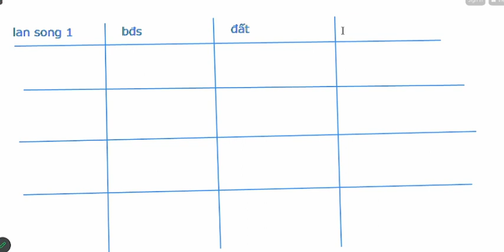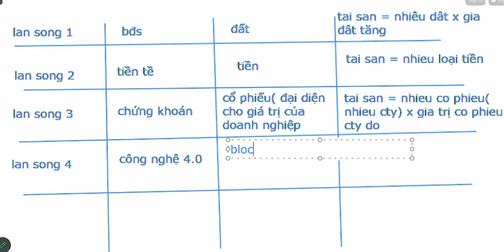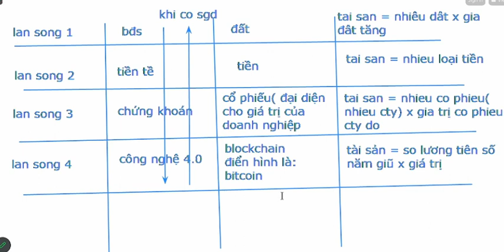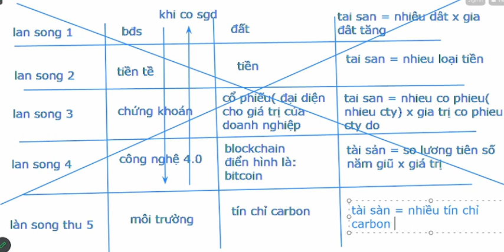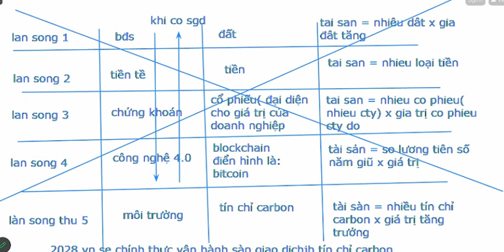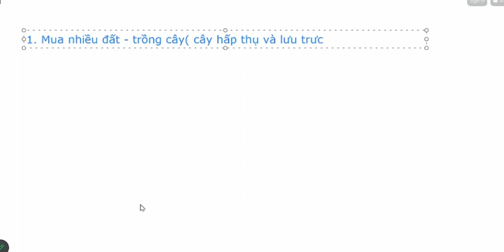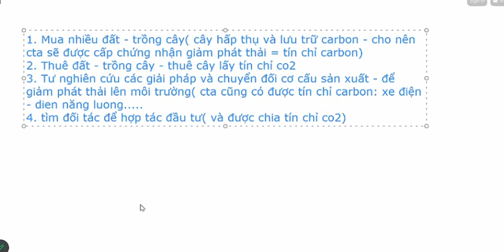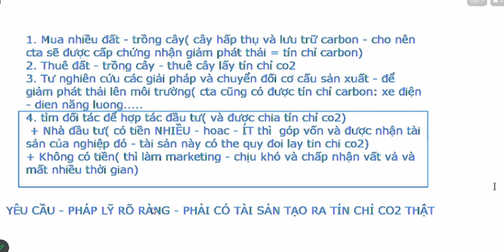Làn sóng thứ 5 là gì? các làn sóng nào đã đi qua? làm cách nào để đón đầu làn sóng thứ 5 cho mình?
🌳🌴🌲Tài nguyên rừng của việt nam
🍁🍂 Cơ hội cho những ai biết nắm bắt ❤️
                 “TÍN CHỈ CACBON “
👉Người giàu hay người nghèo họ hơn nhau ở lúc nắm bắt cơ hội.
👉Phải làm cái gì người khác chưa làm, chưa hiểu, chưa quan tâm thì đó mới là cơ hội của bạn. Chứ làm cái gì mà người ta biết hết thì đâu còn là cơ hội.
💥Ví dụ : bất động sản nếu như làm 5-10 năm trước thì đến bây giờ họ có giàu không, còn bây giờ thì chỉ làm theo trào lưu thôi, bão hoà rồi...
🌳Thị trường tín chỉ carbon đang là xu thế đi đầu và bắt buộc trên toàn thế giới, các nhà máy xí nghiệp - hàng không - hàng hải sẽ phải đóng thuế môi trường, xe cộ mình đi cũng phải đóng thuế, cho nên các bạn tìm hiểu thật kĩ về tín chỉ carbon này đó là cơ hội lớn của bạn, ai nắm bắt được thông tin sớm thì người đó giàu.
👉Link đăng kí miễn phí tài khoản để tìm hiểu về tín chỉ carbon và cơ hội hợp tác kinh doanh cùng tập đoàn Safir
👉tham gia nhóm zalo chia sẻ thông tin về cơ hội hợp tác kinh doanh tín chỉ CARBON và xu thế kinh doanh mới tại